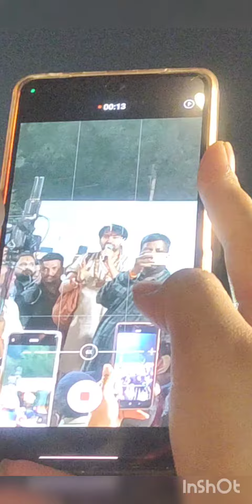Bageshwar baba ka lecture at lvp ( Lakshmi Vilas palace ) garba @palchhin parmar